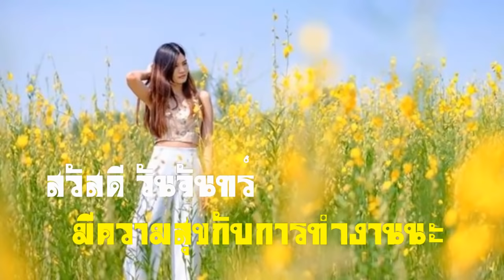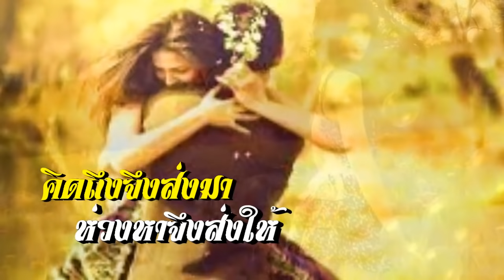สวัสดีวันจันทร์ Vitality